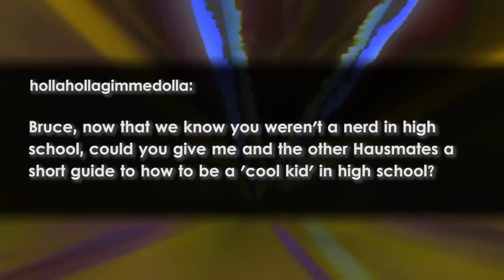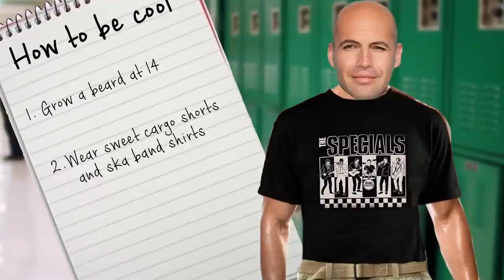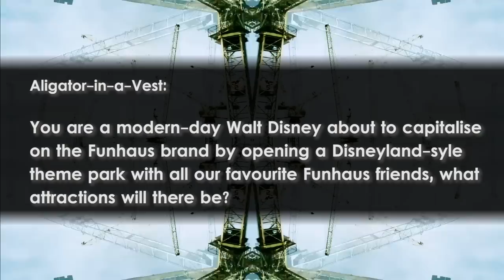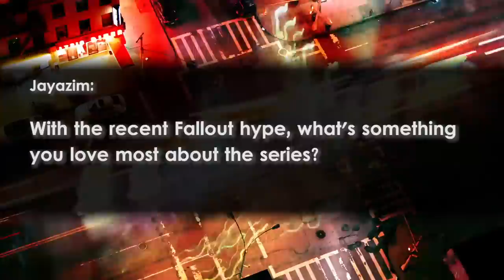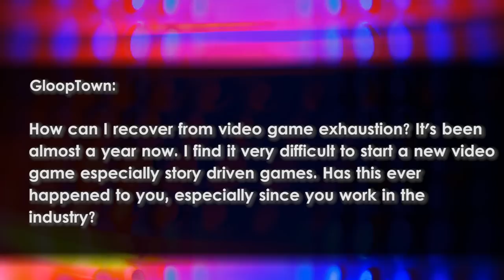HOW TO BE COOL? - Open Haus #17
Open Haus.
Anus Hope.
Pause Hon.
Ash One Up.
A Hoes Pun.

Jeremy's Iron.